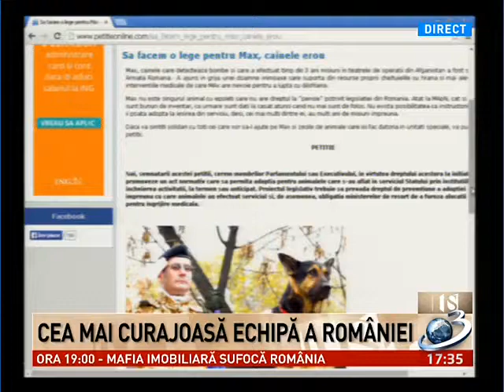Adrian Ursu SECVENTIAL Cea mai curajoasa echipa a Romaniei